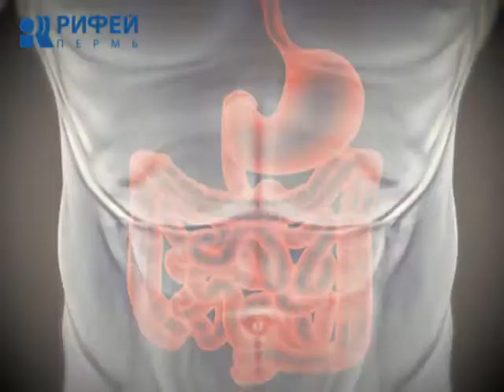Ваше Здоровье 08.02.2017